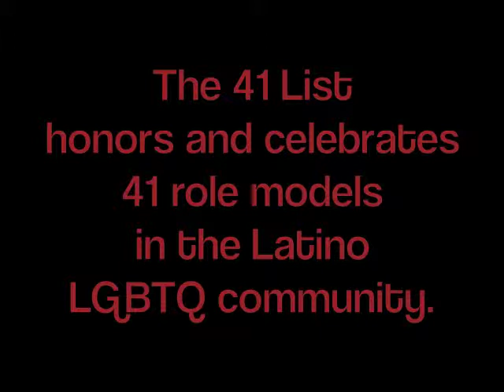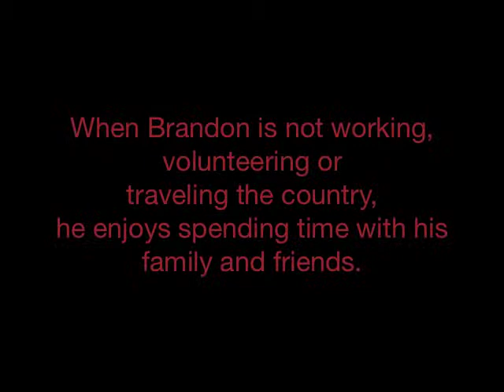The 41 List #37 of 41: Brandon Hernandez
The 41 List honors and celebrates 41 Latina/o LGBTQ individuals who are role models in our community.

Honor 41 is an online Latina/o LGBTQ national non-profit organization that promotes positive-images of who we are as individuals and as a strong community, creates awareness about our issues and builds an online network that can be introduced to and/or connected with local organizations.

Honor41.org